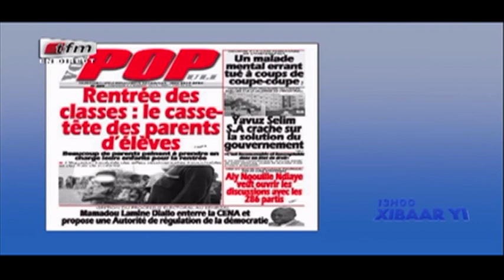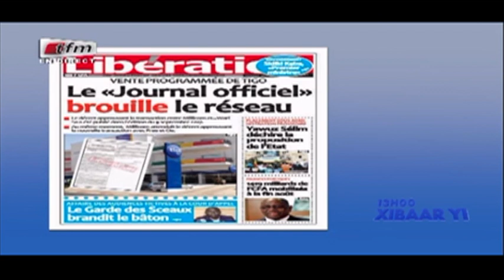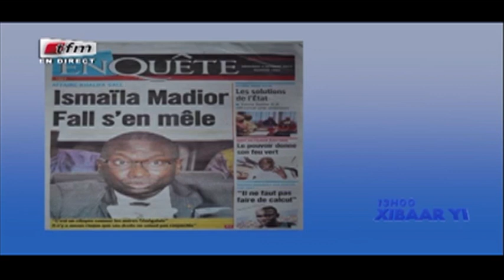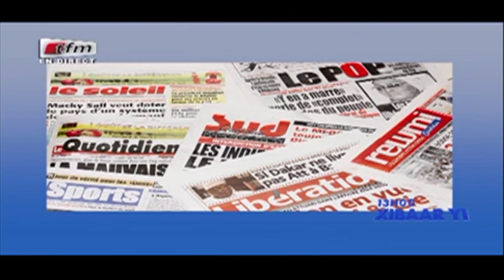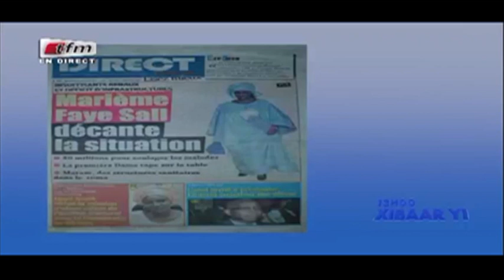REPLAY - Xibar Yi 13h - Pr : NGONE NGOM - 04 Octobre 2017